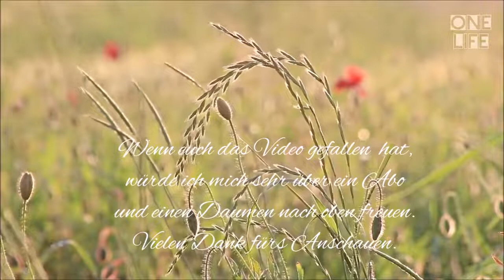A nemes értelemben vett szenvedés - Eckhart Tolle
Eckhart Tolle véleményem szerint az a tanító, aki a legegyszerűbb szavakkal és hétköznapi nyelven közli a tanítást. Sok videót láthatunk tőle angolul, de legalább ennyit találunk az anyanyelvén, azaz németül is az interneten, s szeretném ha minél több elérhetővé válna magyar nyelven is, ezért elsőként lefordítottam ezt a rövid, ám annál hasznosabb videóját.
Fogadjátok szeretettel